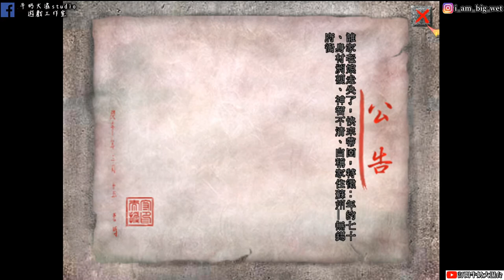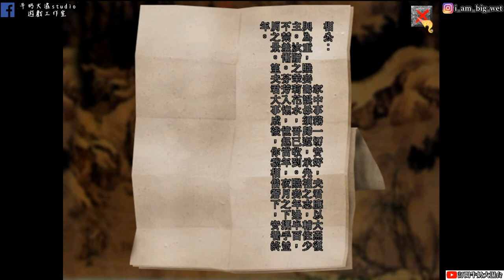《懷舊遊戲 天龍八部》#4 和岳老三學洗髓經 段譽被四大惡人所擒 !!牛奶大濕台